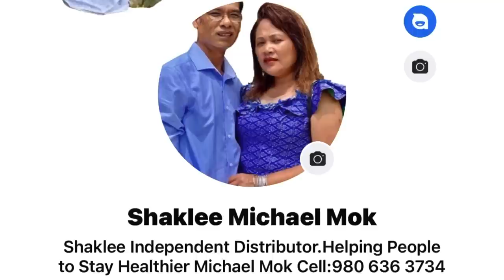#194 ក្មេងរើសអេតចាយពីរនាក់ប្ដីប្រពន្ធនេះគួអោយអាណិតណាស់ ខ្ញុំគោរពពូកគាត់ សូមជួយគ្នាផង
ក្មេងរើសអេតចាយពីរនាក់ប្ដីប្រពន្ធនេះគួអោយអាណិតណាស់ សូមជួយគ្នាផង